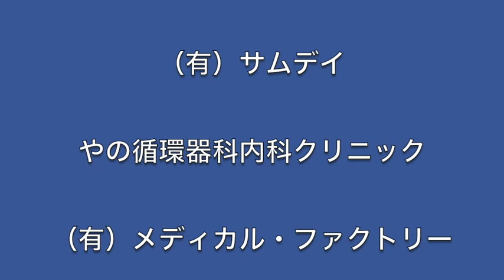金尾よしろうの音楽魂（2018.2.23放送分）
提供
　　J.A.N. Fine Art
　　（有）サムデイ

09:47頃　M1　道　金尾よしろう
20:24頃　M2　前を向いて歩こう　高橋マコト
30:50頃　M3　インスピレーション　金尾よしろう
37:35頃　M4　骨まで愛して　松下年見
48:08頃　M5　陽のあたる坂道　金尾よしろう